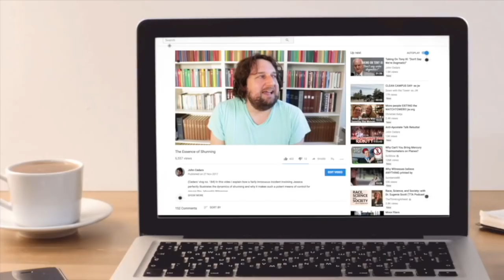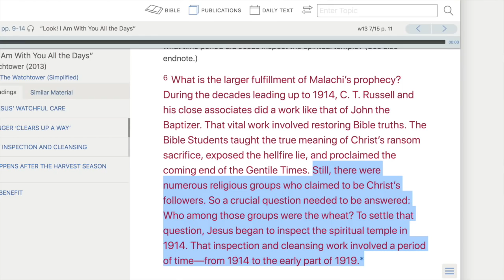The Two Reasons Why Jehovah's Witnesses Believe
(Cedars' vlog no. 211) After having numerous conversations with believing Jehovah's Witnesses since my awakening from the faith, I've arrived at the conclusion that there are really only two reasons why a Jehovah's Witness would be convinced they have the one true means of worship. In this video, I explain and explore both of those reasons.